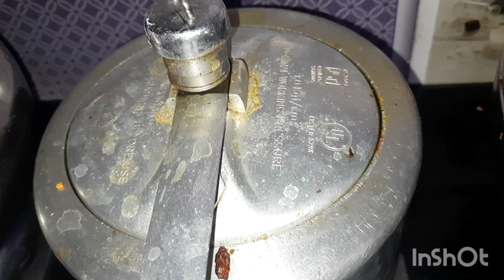Mutton biryani তৈরির বিভিন্ন মুহূর্ত।